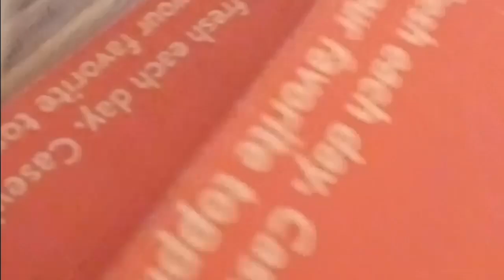baby yoda mukbang